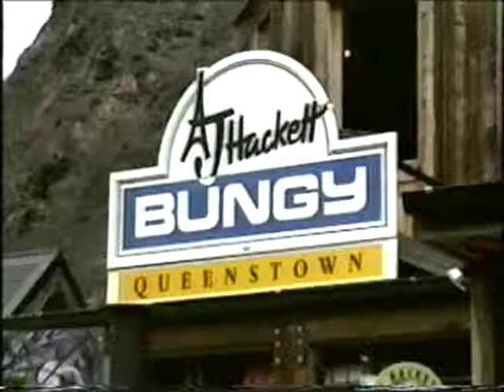8. Most Outrageous Sports-Worldview